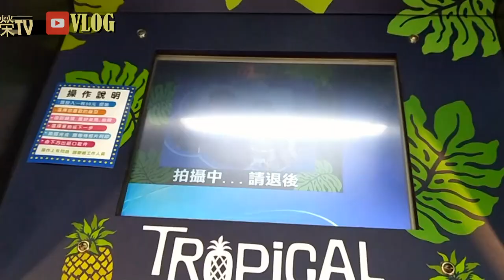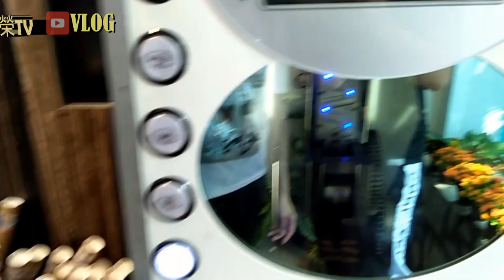史迪奇展覽#【說走就走 】《VLOG 》 趁青春時期騎車衝一波!!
想看什麼更多，在下方留言!!持續關注我呦~fb粉絲專業